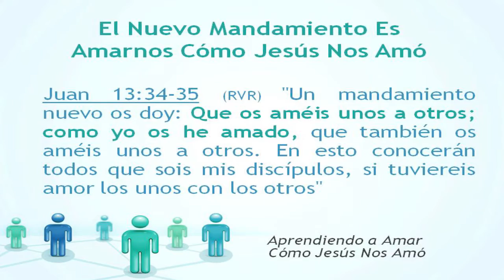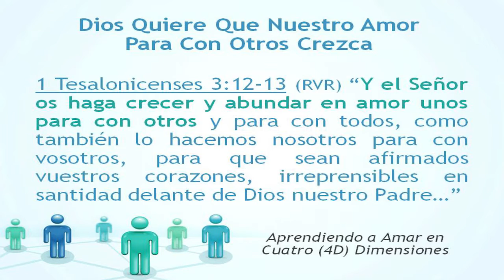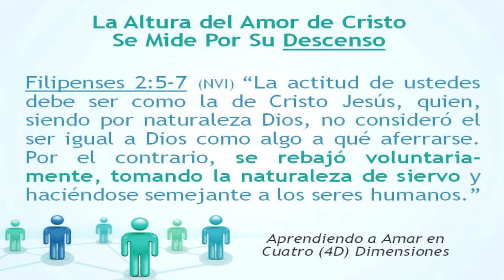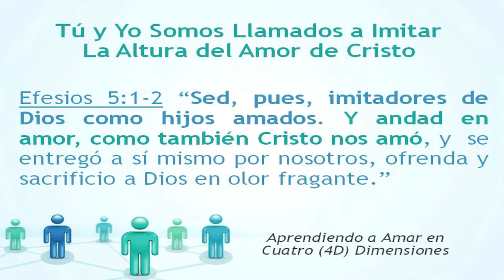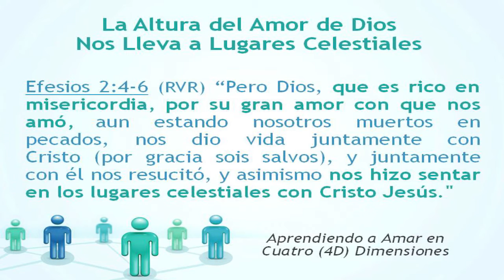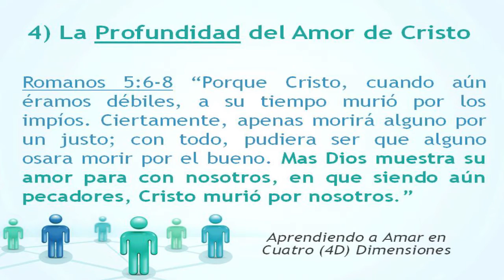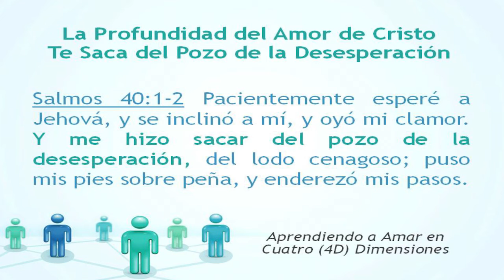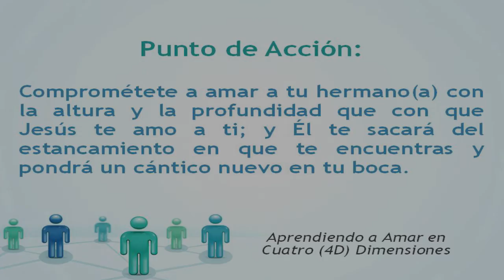Ezequiel Vélez- Aprendiendo a Amar en Cuatro (4D) Dimensiones